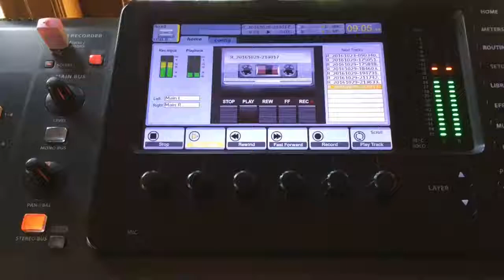ทดสอบ x32 digital mixer กกตาลคู่ sound & stage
กกตาลคู่ sound & stage สร้างสรรค์ 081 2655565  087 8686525